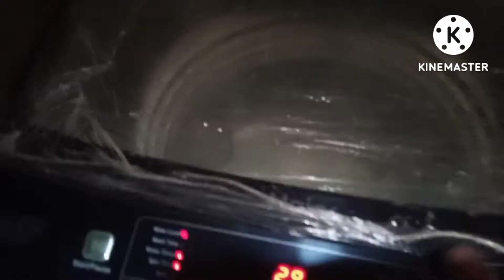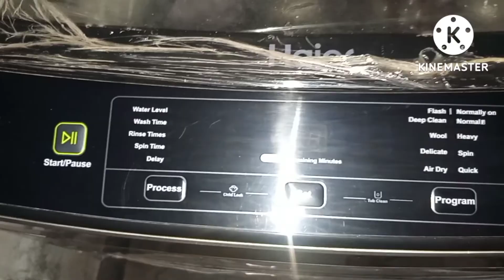Full day busy house wife routine !! Yummy breakfast and lunch 😋new dailyvlog amnawaseemvlog.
Aslamoalikum my YouTube family,!
well come to another vlog 🥰
aj mei na ap k lya full day house wife routine share ki ha 😊 Full day busy house wife routine !! Yummy breakfast and lunch 😋new dailyvlog amnawaseemvlog.,